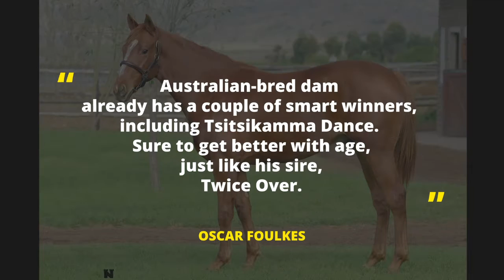LOT 68 UNNAMED - TWICE OVER (GB) x DANS WITH SALLY (AUS)